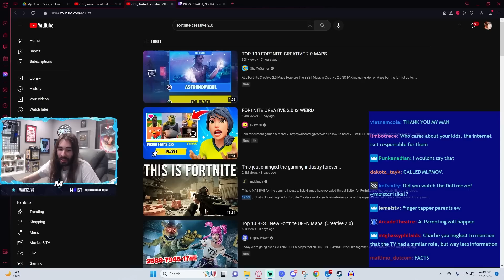Charlie and Chat Discuss Hypocrisy | MoistCr1tikal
Chat has some peabrains in there